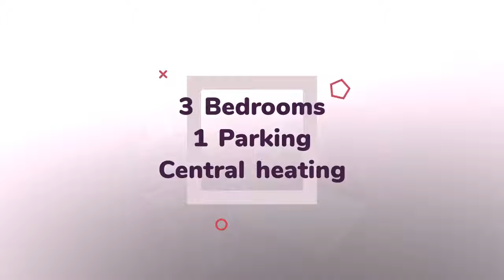House to rent in Limerick, Drominbeg, €1,200 / monthly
3
1
Central heating

REF57375
30pm